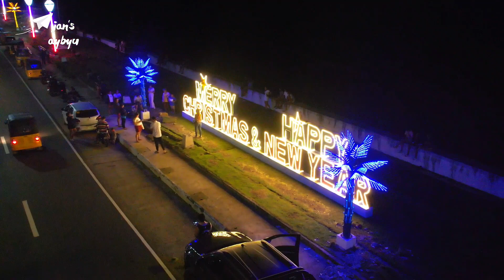Pasko sa Bislig Baywalk